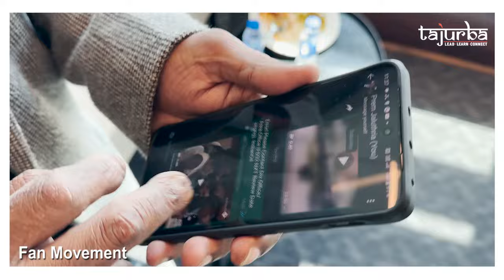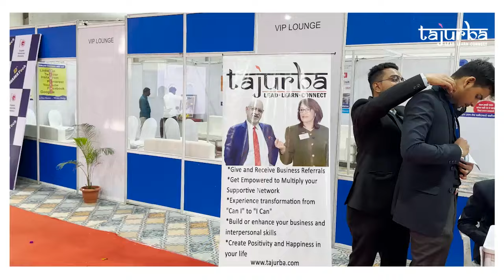Going to Mumbai and Pune || Travel Vlog || Suresh Mansharamani | Business Coach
oin us on an exciting adventure as we journey through the bustling streets, iconic landmarks, and vibrant culture of Mumbai and Pune, two of India's most dynamic cities. From the historic Gateway of India and bustling markets of Mumbai to the quaint cafes and bustling nightlife of Pune, this video captures the essence of these urban metropolises, offering a glimpse into the rich tapestry of history, diversity, and energy that defines life in Mumbai and Pune. Whether you're a seasoned traveler or armchair explorer, this video is sure to inspire wanderlust and ignite your curiosity about these captivating cities. So sit back, relax, and embark on a virtual tour of Mumbai and Pune with us!